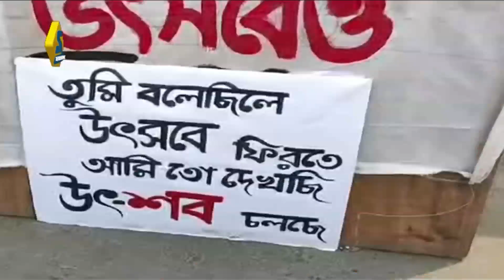অসুস্থ জুনিয়র ডাক্তার তনয়া, হাসপাতালে পুলস্ত্য